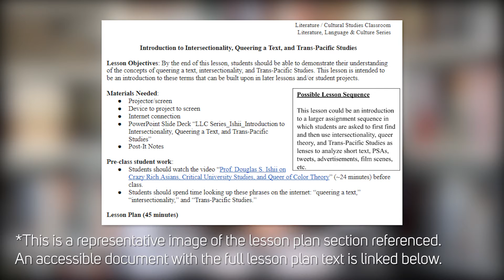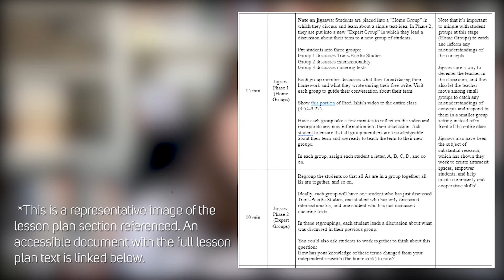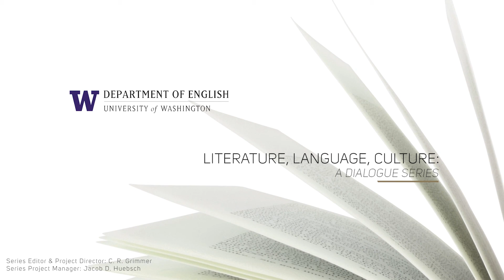Literature & Culture Lesson Plan: Prof. Ishii on Asian American, Queer, and University Studies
Rebecca Taylor gives a summary of the lesson plan she developed for literature and cultural studies-focused courses featuring Douglas Ishii’s Literature, Language, Culture episode, “Crazy Rich Asians, Critical University Studies, and Queer of Color Theory.” Below, you will find a link to the lesson plan. We encourage you to adapt it for yourself and your students. If you are using this video in a training course for instructors, you can embed this video and attach the lesson plan, encouraging instructors to share their own adaptations.  Through these lesson plans, we hope to expand the dialogue between the Department of English and educators in college and language arts classrooms.

A video and podcast series, each Department of English Literature, Language, Culture episode highlights a department member’s research and teaching, along with resources to support viewers’ learning. We have curated a video playlist of six lesson plans related to three episodes: Michelle Liu’s “What Asian American Studies, Literature, and Art Teaches us During COVID-19”, Douglas Ishii’s “Crazy Rich Asians, Critical University Studies, and Queer of Color Theory “, and Lydia Heberling’s “How Reading Multimodal Literature Can Support Indigenous Sovereignty.”  For each of the threes episodes, Rebecca developed two lesson plans: one adapted for composition courses and one for literature and culture courses. You can view the full playlist on our channel or by following the playlist link:

Rebecca Taylor’s Literature and Cultural Studies Lesson Plan for Douglas Ishii’s Episode:
✔︎ INSERT LINK

✔︎ Lesson Plan: INSERT LINK

This episode was produced by the "Literature, Language Culture" Series Editor, C. R. Grimmer and "Literature, Language Culture" Project Manager Jacob Huebsch.

About the Series:

This video is part of the public scholarship dialogue series from The University of Washington (Seattle Campus) Department of English: "Literature, Language, Culture.” These video and podcast episodes share our innovative work in fostering intellectual inquiry, inspiring enthusiasm for literature, honing critical insight into the ethical and creative uses of the English language, preparing future teachers, and crafting the stories that animate our world. Whether you seek short-form discussions from experts in literature, language, teaching, and cultural studies, or are simply curious about our department’s community, you can subscribe to our channel here to make sure you stay up to date on the series:

Rebecca Taylor is a doctoral student, instructor, and Assistant Director of UW in the High Schools in the University of Washington’s Department of English, where she studies digital literacies, multimodal composition, and writing center pedagogies. She has taught academic writing for the better part of the last decade, most recently in Hong Kong, where she was a founding member of the University of Hong Kong’s Digital Literacy Lab. She has also been an English Language Fellow in Indonesia, and before that, an editor in Korea and Seattle. She has also taught at Edmonds College, which spurred her interest in scholarship centered in two-year intuitions, particularly in composition and writing center studies. Broadly, her academic interests lie in the intersection of multimodal literacy, digital literacies, writing center pedagogy, and student composition.